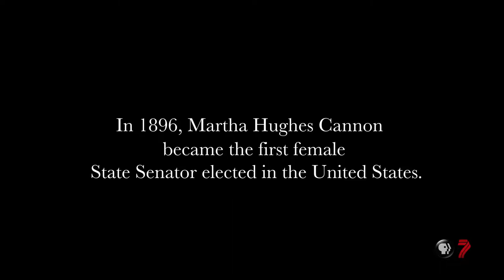Martha Hughes Cannon | The Legacy of the First Female State Senator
For a woman in politics, it's hard to be the "first" in any position. Martha Hughes Cannon, as the first female state senator in the United States, paved the way for many other "firsts." Watch the full documentary on Martha Hughes Cannon for free